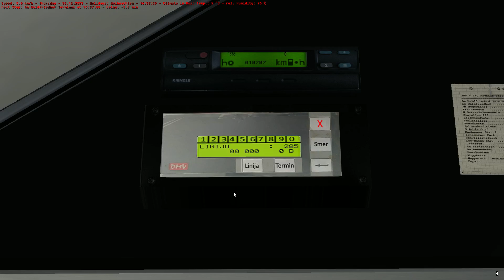Omsi 2 - Berlin X10 - Line 285 - Ikarbus IK 103 2011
Manufacturer:Ikarbus
Type:IK 103 2011
Engine:MAN D2866LUH23 235kW 320HP
Gearbox:Voith Diwa D864.3E
Capacity:93 passengers
Line285 Am Waldfriedhof - Wupperstr.